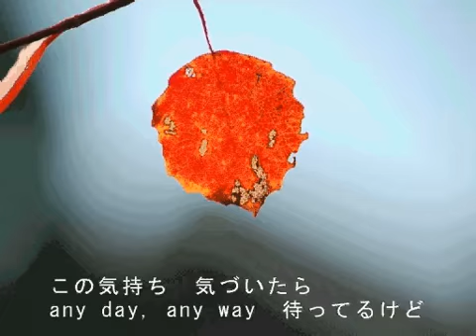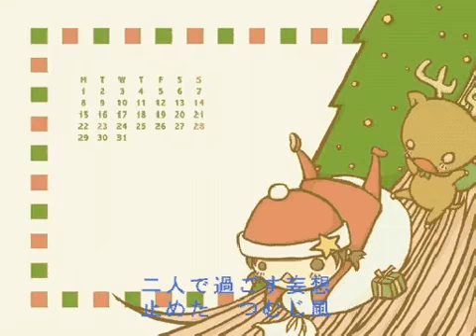Autumn Mode〜木田 雄一（id_au1k）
Words & Music by ame*

ILLUSTRATION : ひびきゆう(三宅やみ)さんのサイト

PHOTO : many thanks to Wikimedia Commons

カラオケなどの音源はこちら。